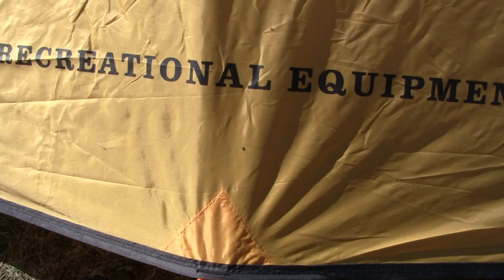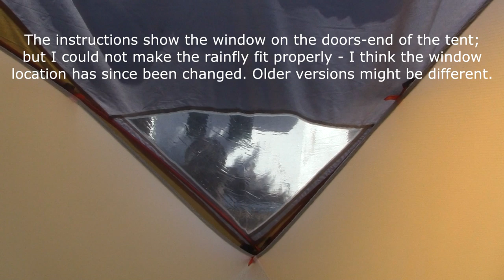Eyes on the Sky: REI Taj 3 tent overview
David Fuller, host of Eyes on the Sky, sets up and demonstrates the size and features of REI's Taj 3 three-person tent. With more and more star parties occurring all the time, having a good tent is a must for those who venture out to dark sky locations. Check out this tent and it's features.

REI Taj 3 Tent - 2012 Special Buy Specs

Best use - Backpacking
Seasons - 3-season
Sleeping capacity - 3-person
Packaged weight - 7 lbs. 13 oz.
Floor dimensions: 99 x 95 inches
Floor dimensions: metric - 251 x 241 centimeters
Floor area - 50 square feet
Peak height - 48 inches
Peak height: metric - 122 centimeters
Number of doors - 2 doors
Number of poles - 3
Pole material - Aluminum DAC Featherlite
Pole diameter - 8.84 / 9.8 millimeters
Canopy fabric - Nylon ripstop
Floor fabric - Coated nylon taffeta
Rainfly fabric - Coated polyester taffeta
Design type - Freestanding tent